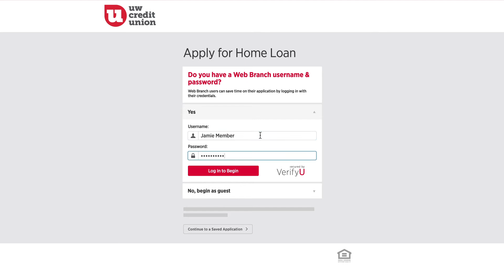Home Loan Application Process – How It Works at UWCU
Know what to expect when you apply for a home loan at UW Credit Union! It’s a fast and easy online application process for your home loan preapproval, new mortgage application, refinance, construction loan or lot loan. Start your homebuying journey by applying for your home loan preapproval

About UWCU:
UW Credit Union is a full-service, member-owned financial institution based in Milwaukee and Madison, Wisconsin. We’re dedicated to helping people achieve their financial goals and thrive at every stage of life.